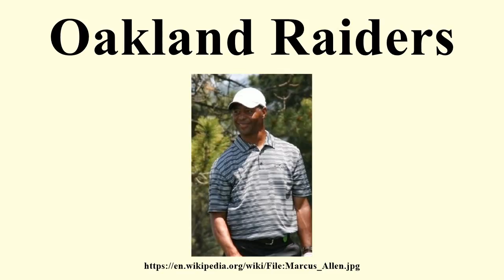Oakland Raiders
Image-Copyright-Info
Author-Info:   Ken Lund from Las Vegas, Nevada, USA

Image-Copyright-Info